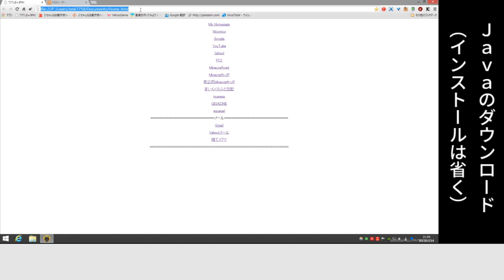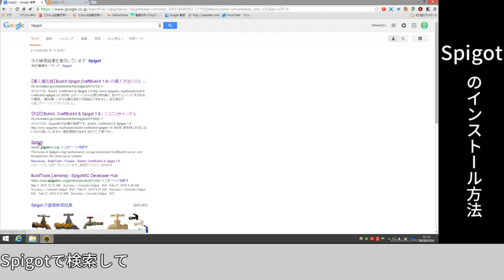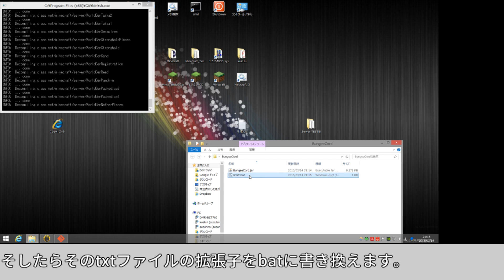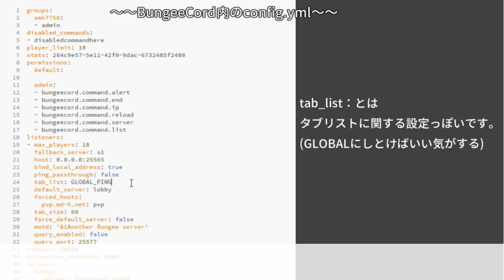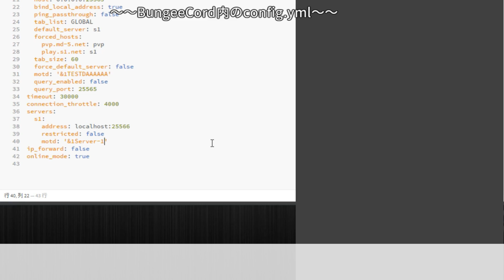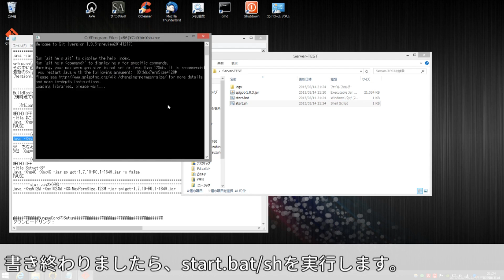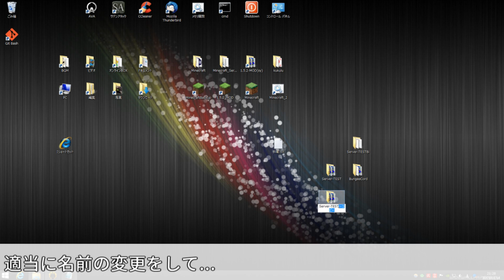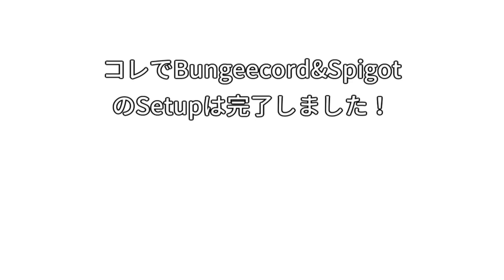【Minecraft】Spigot&BungeeCordのやり方 (2015/03版)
この動画はSpigotとBungeeCordのやり方(セットアップ方法)を紹介しています。
いずれSpigotとは？BungeeCordとは？という動画を上げる予定ですので
それはしばらくお待ちくださいm(_ _)m
一応、参考に「Spigot日本ユーザーWiki」です。(短縮リンク)
質問があればこの動画にコメントお願いします。
できるだけ早く対応したいと思います。

パスワード:tejyun